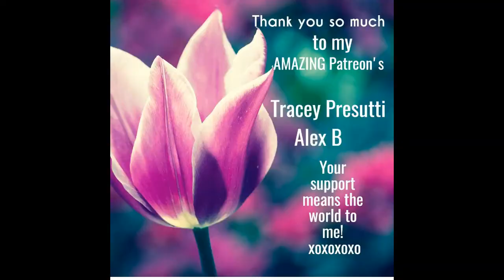My new story for my new dolls + More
Hello All!
I have finally come up with a story line for my new boy ! I hope you enjoy it and that you will come back to hear more!:)

Do you create things? Are you interested in having me review your items?